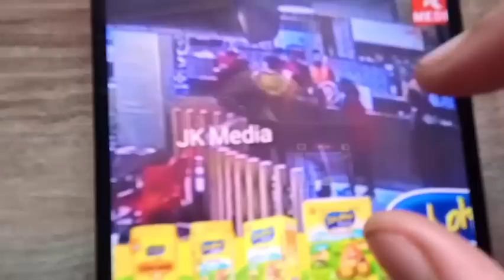Here is the truth A 👀| Kya hua tha 20th ko !! 💔 the whole thing@aamir__majid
Here is the truth A | Kya hua tha 20th ko !! the whole thing

Tags